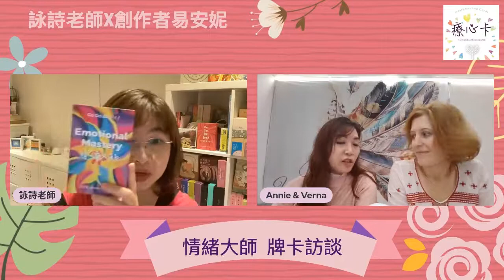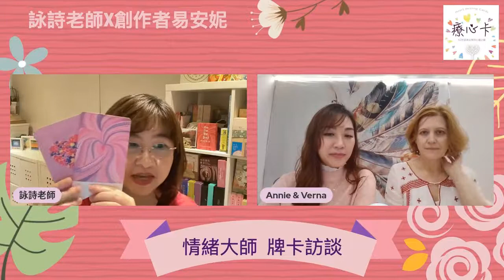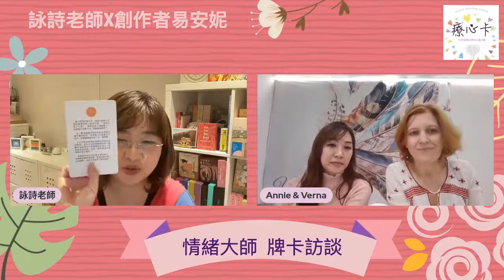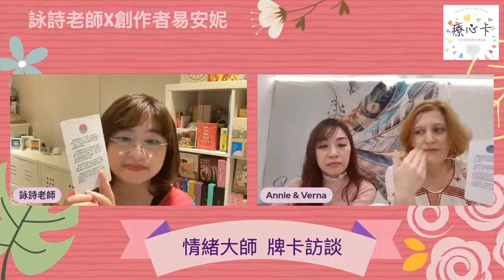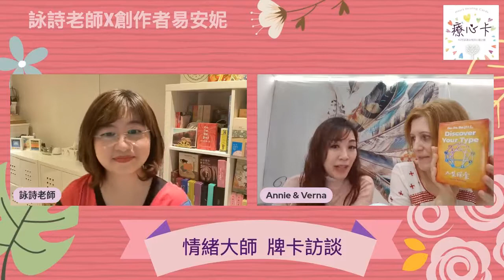「情緒大師」卡訪談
詠詩老師訪問「情緒大師」卡的創作者～易安妮。
一起來認識這套美麗又豐富的牌卡吧！